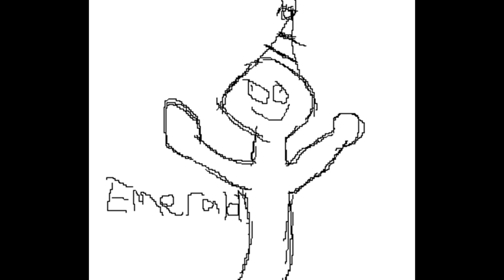Fallout #16: Meeting Gizmo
wonderful chap